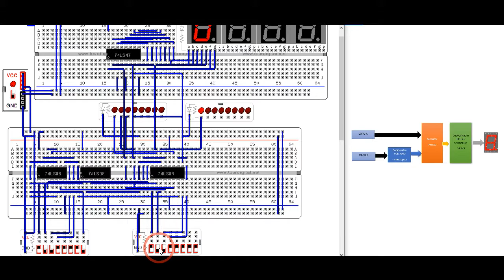Simulación circuito sumador /restador con display 7 segmentos